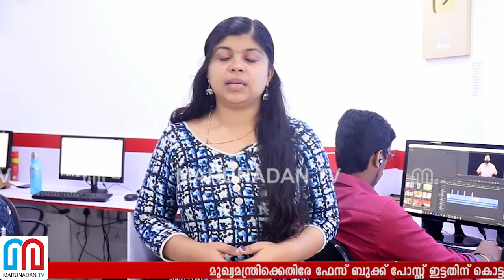ജാമ്യമില്ലാ പ്രതിയായ സിപിഎം നേതാവിന് ഒത്താശ ചെയ്ത് പൊലീസ് l kerala police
മുഖ്യമന്ത്രിക്കെതിരേ ഫേസ് ബുക്ക് പോസ്റ്റ് ഇട്ടതിന് കൊട്ടാരക്കരക്കാരൻ അഖിലിന് പാസ്പോർട്ട് ഇല്ല; ക്രിമിനൽ കേസിൽ വാറണ്ട് പ്രതിയായ സിപിഎം അടൂർ ഏരിയാ സെക്രട്ടറിക്ക് ഒരു തടസവുമില്ലാതെ പാസ്പോർട്ട്; വാർത്ത പുറത്തു വന്നപ്പോൾ അന്വേഷണം അട്ടിമറിച്ച് പത്തനംതിട്ട പൊലീസും: വീട്ടമ്മയെ ആക്രമിച്ച കേസിൽ ജാമ്യമില്ലാ പ്രതിയായ സിപിഎം ജില്ലാ സെക്രട്ടറിയേറ്റ് അംഗത്തിനും പാസ് പോർട്ട്